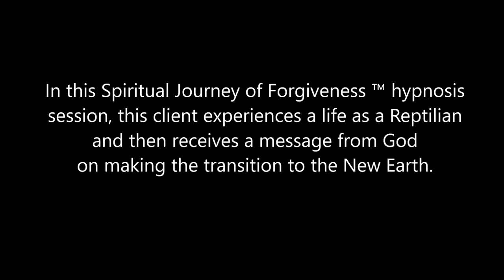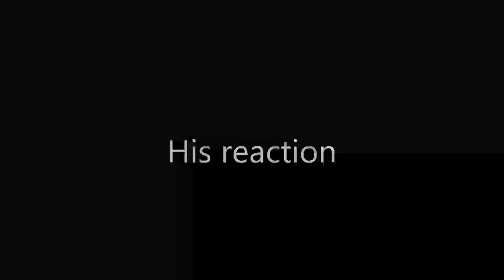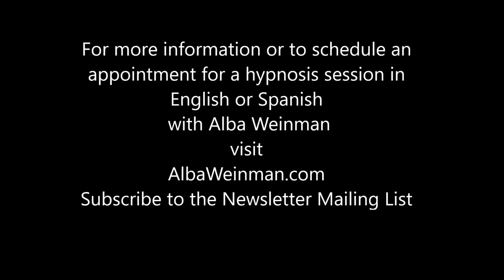278 Alba Weinman - Making the Transition to the New Earth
In this Spiritual Journey of Forgiveness ™ hypnosis session, this client experiences a life as a Reptilian and then receives message from God regarding making the transition to the New Earth.